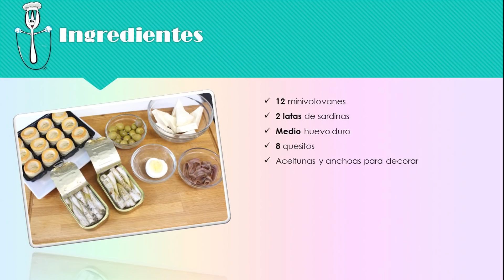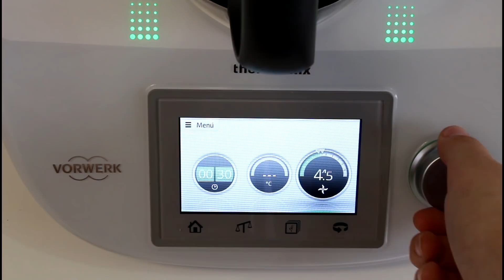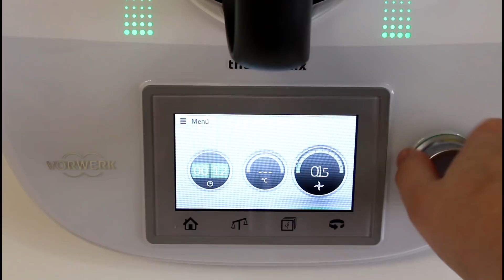Volovanes rellenos de paté de sardinas con y sin Thermomix | Aperitivo para Navidad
Prepara unos deliciosos minivolovanes rellenos de paté de sardinas con o sin Thermomix que quedarán perfectos como aperitivo en tu comida o cena de Navidad.

Para hacerlo a mano: poner todos los ingredientes del pate (las latas de sardinas, los quesitos y el medio huevo duro) en el vaso de la batidora o en un procesador de alimentos y batir hasta obtener una pasta.
Desde aquí seguir como en el vídeo.

·Ingredientes:
12 minivolovanes
2 latas de sardinas en aceite
8 quesitos
Medio huevo duro
Aceitunas y anchoas para decorar